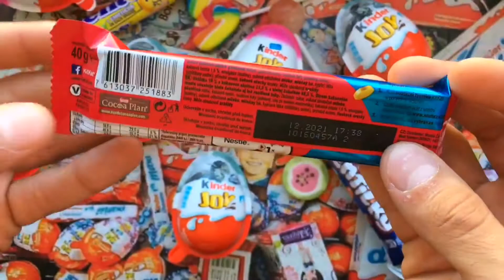Haribo Flower & Power Candy Opening, Very Yummy Candy with Fant Flyer ASMR #11